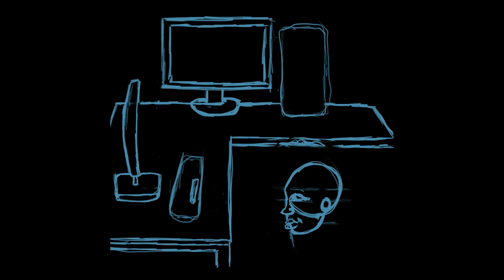GAMER GIRL SPEED DRAW 🎮🕹️🙅🏾‍♀️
My new book "Ok, Stupid" is available for purchase on eBook and Paperback

Socials: @tanaebriana on everything

D R A W I N G

Color pencils
Pastel Canvases
Drawing pads
Gel pens
Face mask
iPad Pro 11
Apple Pencil

P R I N T I N G

S H I P P I N G

Small mailers
Large mailers
Plastic slips
Bubble wrap/Fragile stickers
Stretch wrap - NO LONGER AVAILABLE

Camera - Canon EOS Rebel t3i (NO LONGER AVAILABLE
50mm lens
Umbrella lighting
Ring light
Diffuser for Ring light
AC Power adapter

Gaming Laptop
Gaming Mouse
Desk/mouse pad
2 TB External HDD
USB Condenser Mic
Rose gold controller